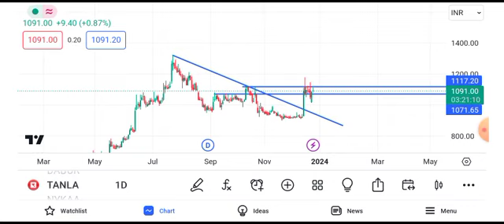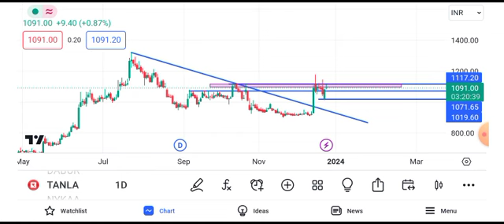tanla platforms share latest news || tanla platforms share latest news today